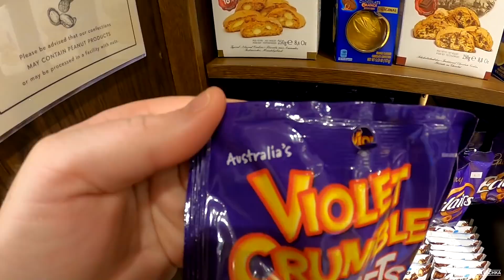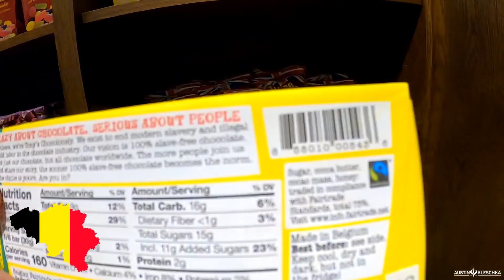EATING CANDY FROM ALL OVER THE WORLD! | Kleschka Vlogs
Welcome Kleschka Crew! I ate TikTok Food for a week straight and now I wanted to try candy from all over the world! Enjoy!